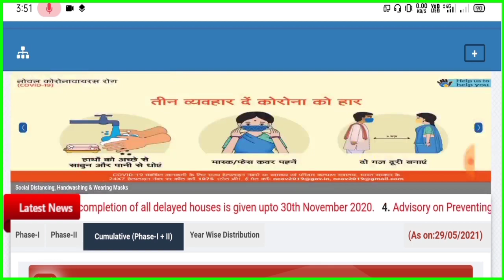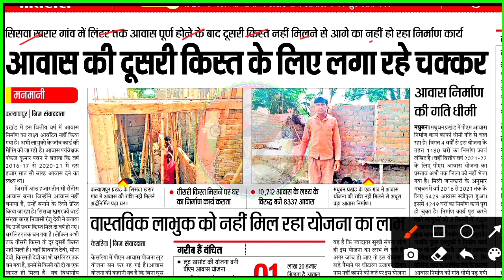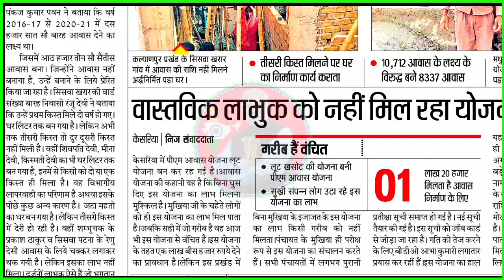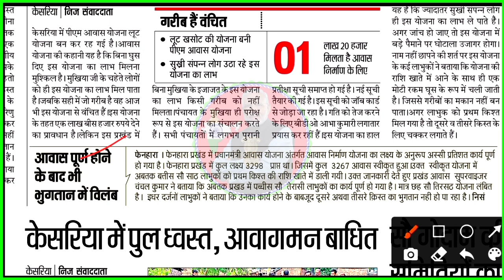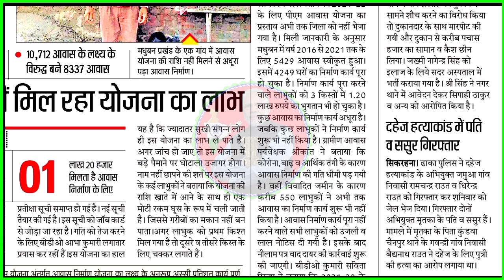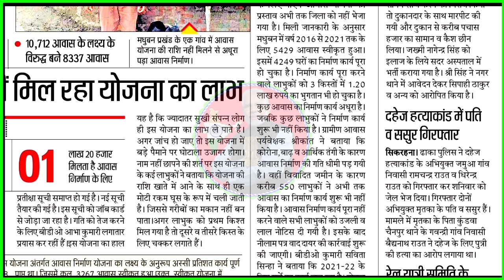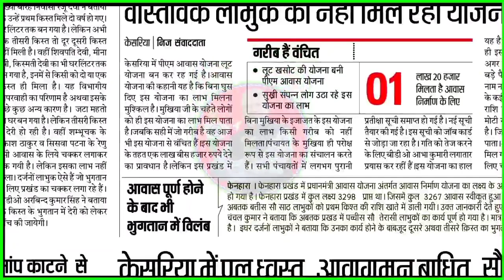Indira Awaas Yojana 2021-22| Mukhyamntri Gramin Awaas Yojana 2021| PM Awaas Yojana New List 2022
🆕About This Video⤵️👇

Bihar Indira Aawas List 2021-22| Mukhyamntri Gramin Aawas List 2021| Aawas Yojana New List 2022,pmay new list kaise dekhe|
pmayg new list up|
Pradhan Mantri Awaas Yojna Grameen 2021-22|
pmayg bihar list|
pradhan mantri awas yojana gramin apply online|
pradhan mantri awas yojana apply online|
pmayg|
pm awas yojana|
awas yojana|
pm awas yojna gramin status check|
pm awas yojna list 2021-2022|
pm awas yojna list bihar 2021|
pm awas yojna status check|
awas yojna gramin list check 2021-22|
pm awas yojna list kaise dekhe|
pm awas yojna gramin 2021|
pm awas yojna apply 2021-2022
Bihar Gramin Awas Yojana|
Mukhymantri Gramin Awas Yojana 2021

bihar badh rahat online kaise kare 2021,
bihar badh rahat list,bihar flood news 2022,
bihar flood paisa kab milega,bihar badh rahat online kaise kare,bihar badh rahat 6000 online apply,bihar badh rahat online apply,
bihar badh rahat 6000 list,bihar badh rahat,
bihar badh news,Badh ka Paisa Kab Milega 2021,
Dahar ka paise kab milega,Dahar ka paisa milega ki nahi 2021 me,Sunami ka paisa milega,
 Check kare, Bihar Labour Card paisa kab Aayega, Sarkari Yojana,
udhymi anudan yojna,
udhymi yojna apply
labour card,
bihar labour card kaise banaye,
labour card kaise banaye,
Bihar Labour card Registration 2021,